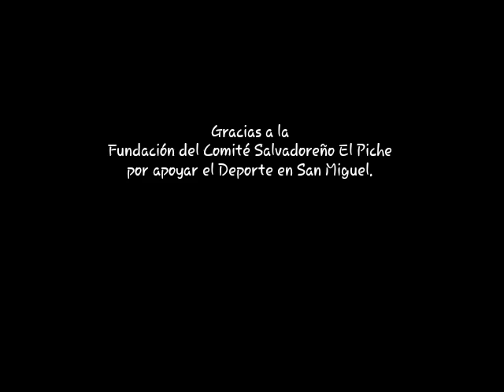Donación de Mallas de porterias, gracias a la fundación Salvadoreña El Piche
Apoyando el deporte en el Municipio de El Transito